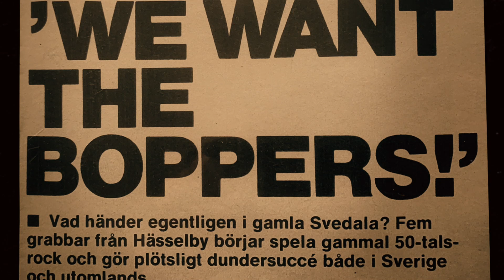The Boppers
Dokumentär om ett svenskt musikgenomslag! The Boppers från 70talet och framåt.